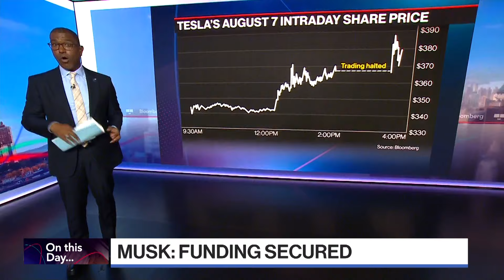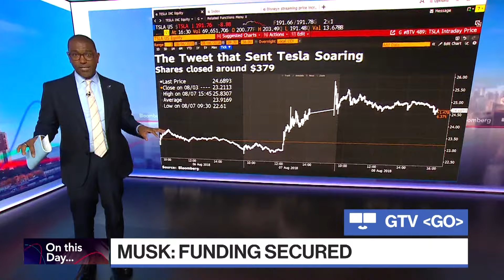Musk: Funding Secured | On This Day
Let's take a look back in history on this day. Back in 2018, Elon Musk sent a succinct nine word tweet that rocked the world. It read and considering taking Tesla private at $420 funding secured. It was the start of a multi-hour tweet storm that sent Tesla shareholders on a multi-year roller coaster ride.